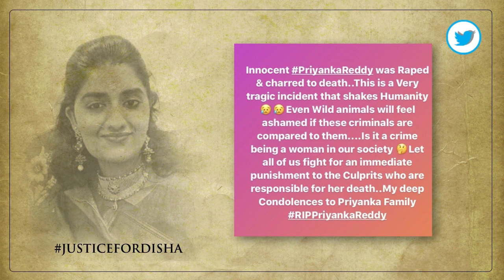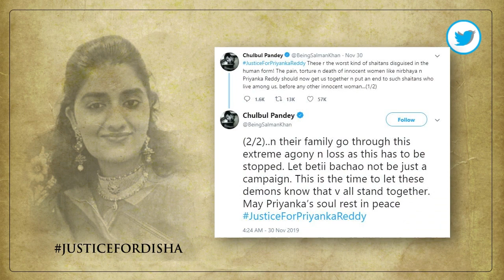Celebrities Emotional Tweets About Disha Incident | ట్విట్టర్ వేదికగా సెలెబ్రిటీల ఆవేదన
Celebrities Emotional Tweets About Disha Incident